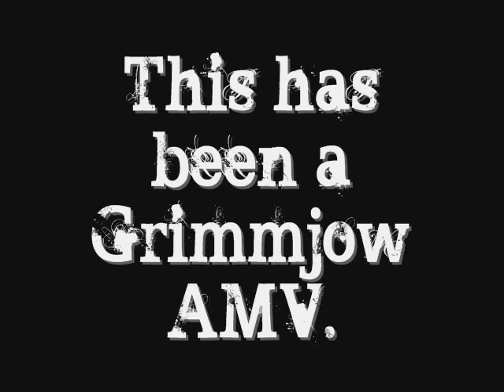Grimmjow Tribute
A tribute to the Sexta Espada (6th Espada) Grimmjow Jeagerjaques.